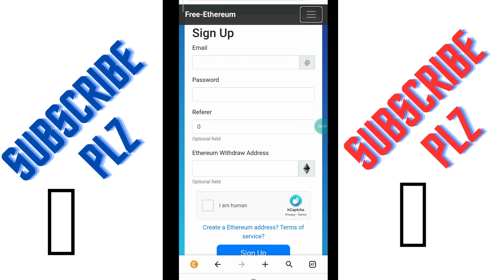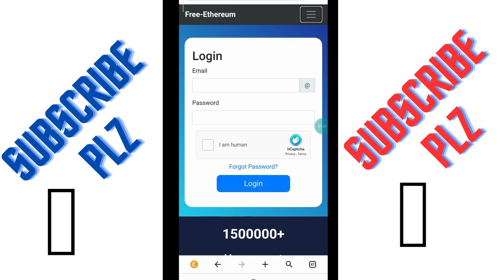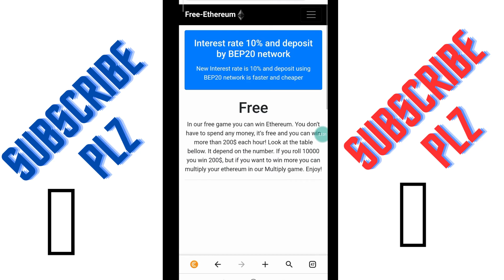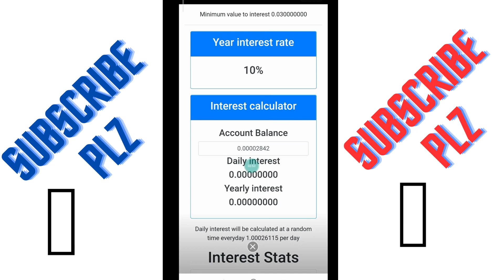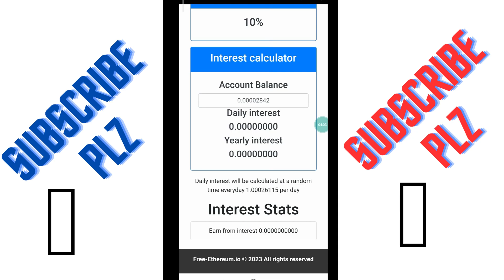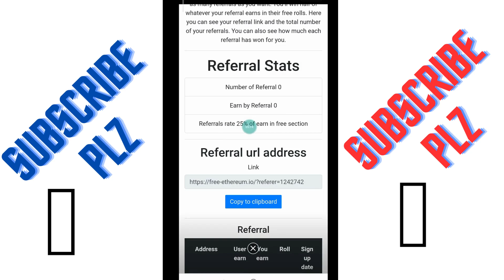earn upto $200 ethereum every hour | captcha typing job | part time job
earn upto $200 ethereum every hour | captcha typing work | part time job |

दोस्तो प्लिज़ चैनल को subscribe जरूर करे बेल को आल पर सिलेक्ट कर ले  जिससे कि मेरी आने वाली सारी वीडियो के नोटिफिकेशन आपको मिलते रहै और आप जादा से जादा  कमाई कर सके थैंक यू दोस्तो मिलते है अगली वीडियो मै तब तक के लिए (जय माता दी)